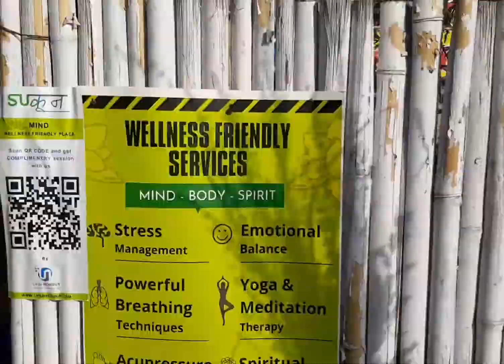SUKOON - Mind Wellness Friendly Place - By Lifez Honour (Gurugram)